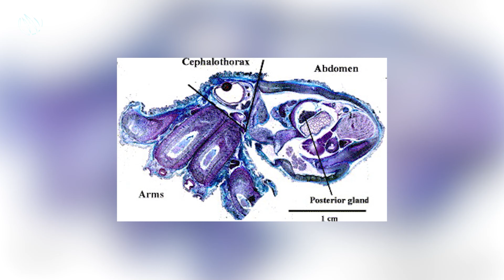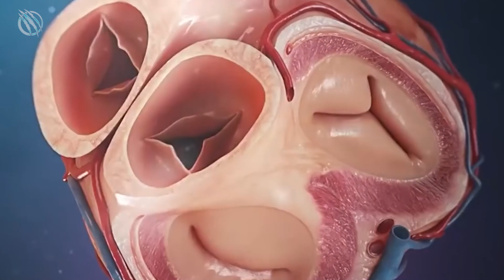BLUE-RINGED OCTOPUS ─ A Killer Beauty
Do you enjoy the ocean and are intrigued about the lives of millions of its aquatic animals? Well, there are many creatures in there that are capable to kill you in a matter of minutes and you should know about them. The 𝗕𝗟𝗨𝗘-𝗥𝗜𝗡𝗚𝗘𝗗 𝗢𝗖𝗧𝗢𝗣𝗨𝗦 ─ 𝗔 𝗞𝗜𝗟𝗟𝗘𝗥 𝗕𝗘𝗔𝗨𝗧𝗬 is one such animal.